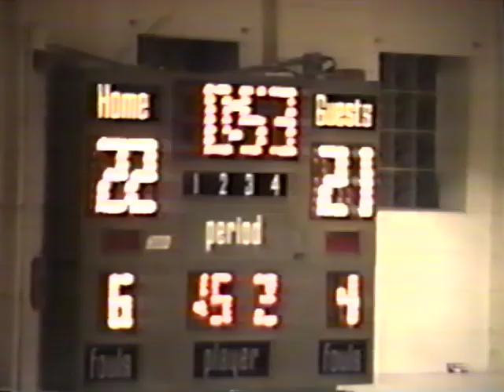Momence vs Elgin St Edward 2/4/95